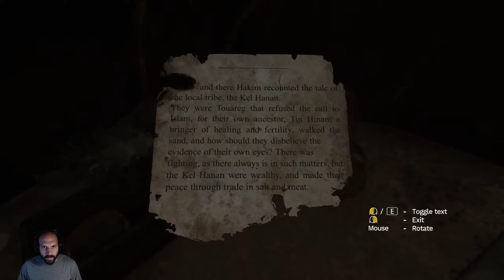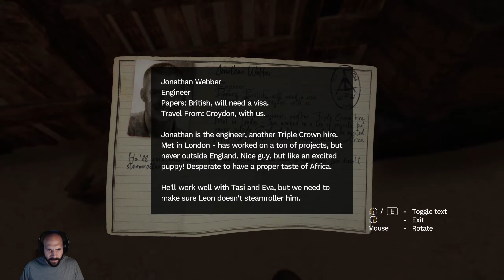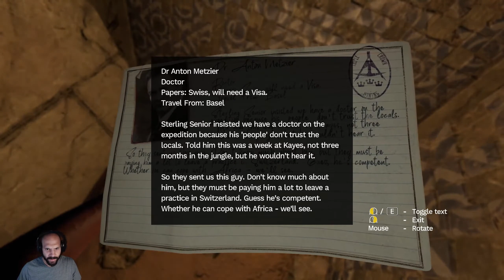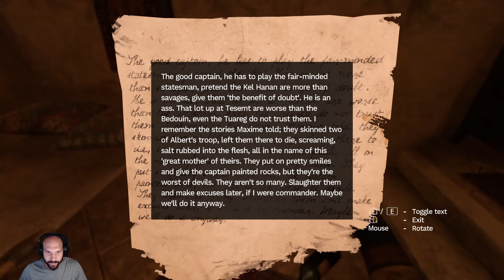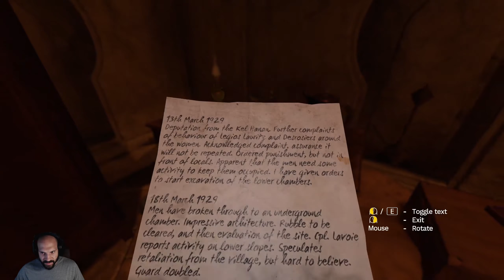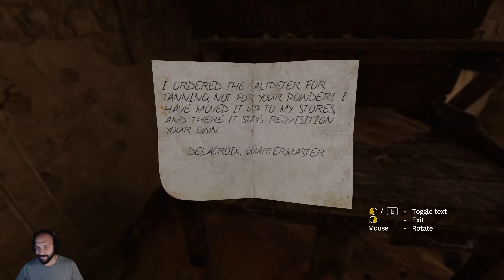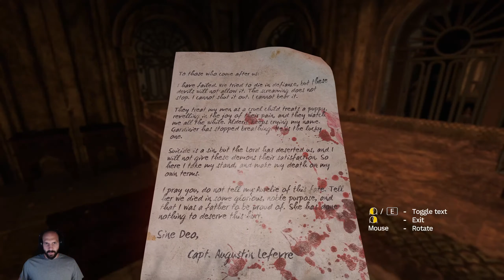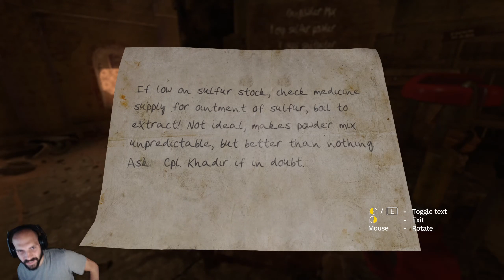Amnesia: Rebirth Playthrough (Part 2)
Lots of scares in this one.